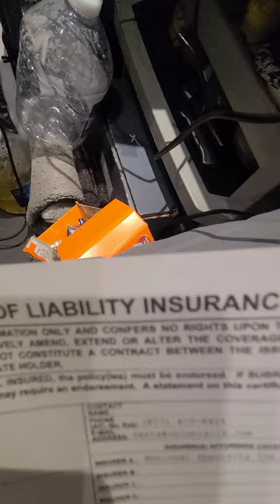My Office in My Semi-Truck